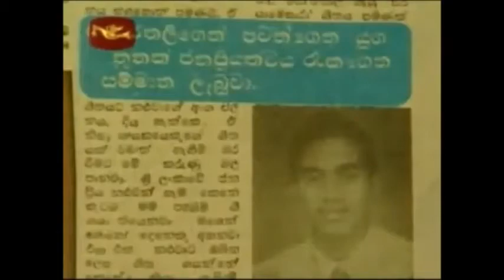H R Jothipala - Upahara - 26th Death Anniversary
H R Jothipala - Upahara -7 July 2013 Video uploaded by Wasantha Opanayaka
Original songs: H R Jothipala & Sanath Nandasiri
Video source: YouTube
Diyakiduriyase cover version: Wasantha Opanayaka (org H R Jothipala)

Recommend to use headphone or external speakers for better sound effects...
SONAR V-100, NiliNithu DAW Home Studio - Production - video editing & YouTube upload by w-opanayaka
Melbourne - Australia
Home town - Ratnapura
Follow-on Facebook: Wasantha Opanayaka